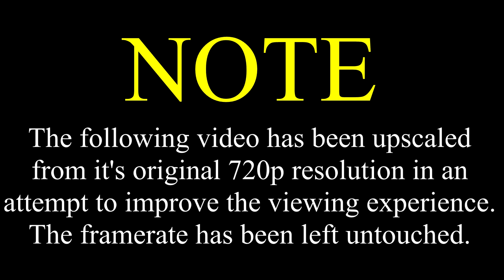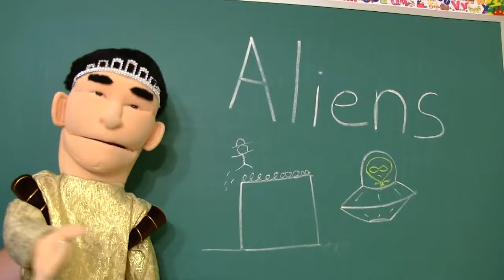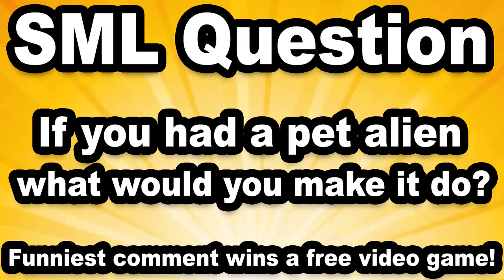SML Movie: Alien Jeffy [REUPLOADED]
Original Description: Jeffy is an Alien!